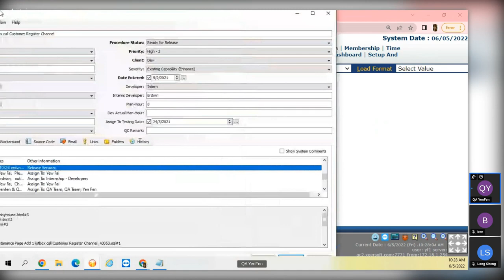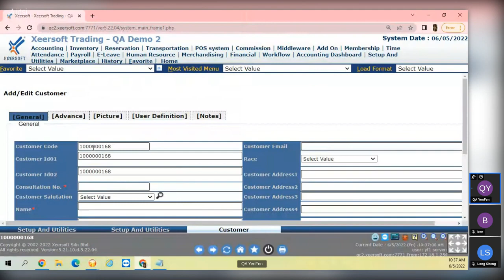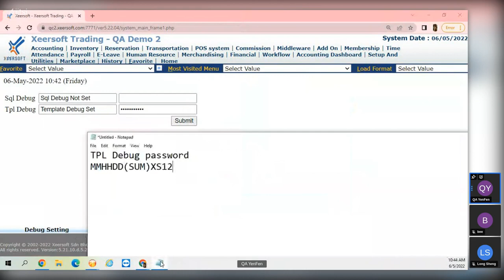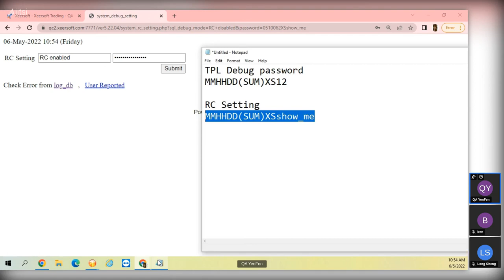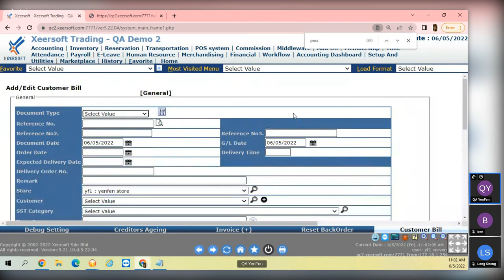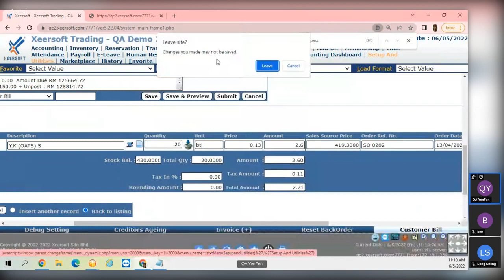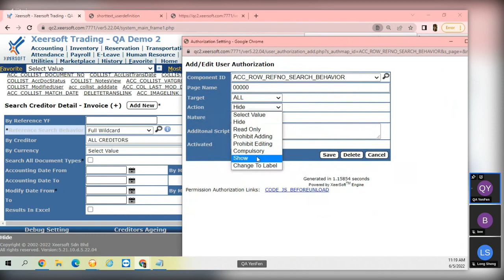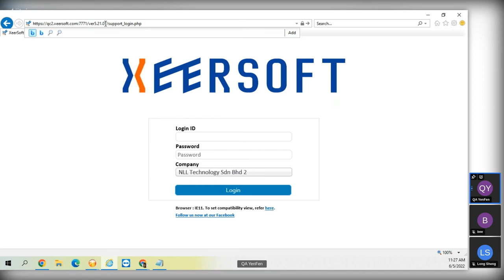XeerSoft - Accounting Training on 20220506 - Part 1